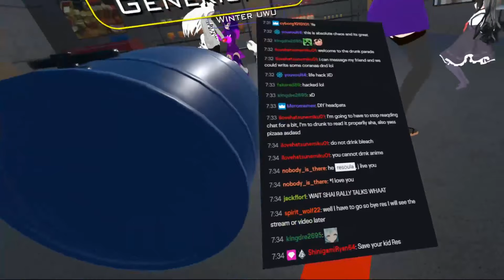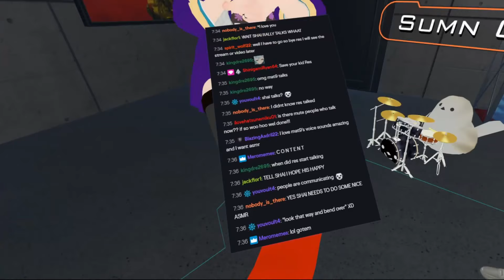ResStreams VRChat Drunk: Free Headpats! And Lapdances?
This episode truly is chaos.